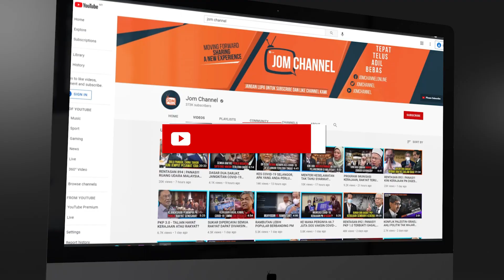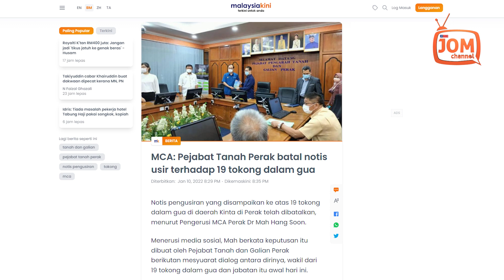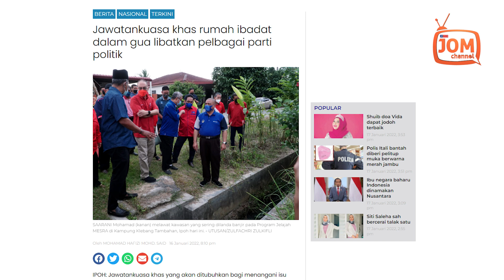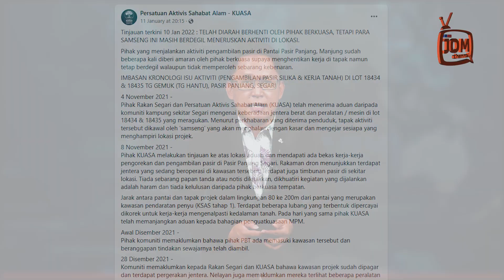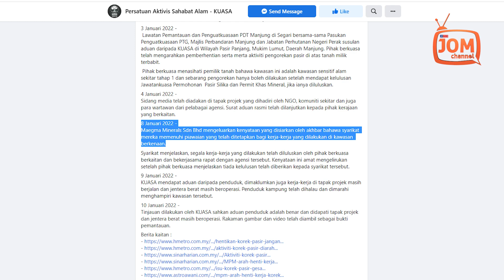ANTARA KUIL DI GUA DAN NELAYAN PANTAI SEGARI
Pada 3 Januari 2022, Lawatan Pemantauan dan Penguatkuasaan Pejabat Daerah dan Tanah (PDT) Manjung, bersama-sama Pasukan Penguatkuasaan PTG, Majlis Perbandaran Manjung dan Jabatan Perhutanan Negeri Perak dilakukan di Segari.

Mereka menasihati pemilik tanah bahawa pantai berkenaan adalah kawasan sensitif alam sekitar tahap 1 dan sebarang pengorekan hanya boleh dilakukan setelah mendapat kelulusan Jawatankuasa Permohonan Pasir Silika dan Permit Khas Mineral, jika ianya diluluskan.